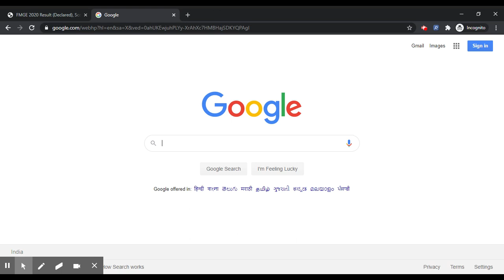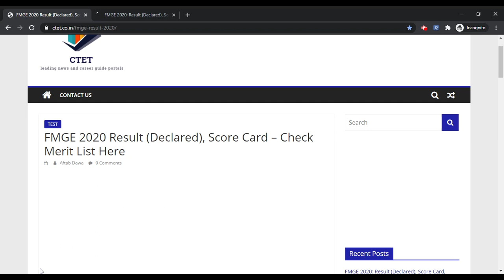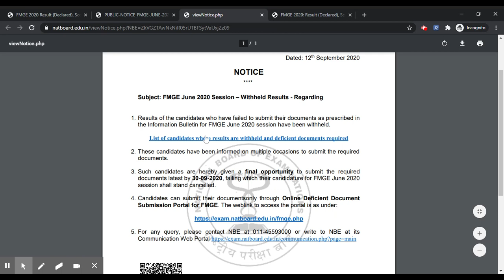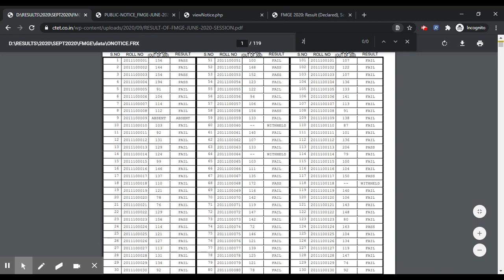FMGE 2020 Result (Declared) - Check FMGE 2020 Result Status (Pass, Fail or Withheld) - Get PDF Here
FMGE 2020 June Session Result has been declared on 12th September 2020, And Score Card can be Downloaded from 17th September 2020.